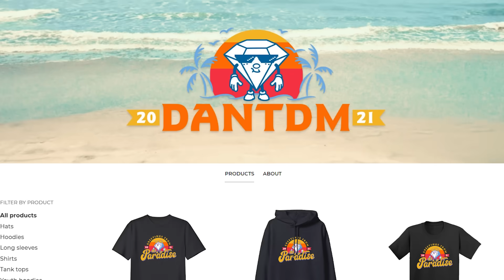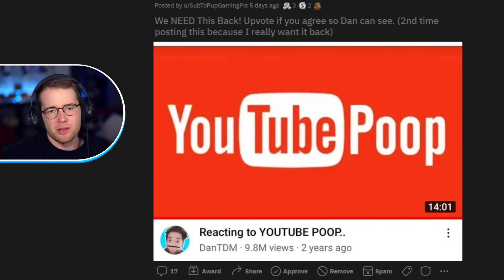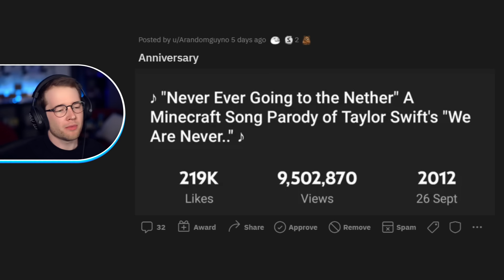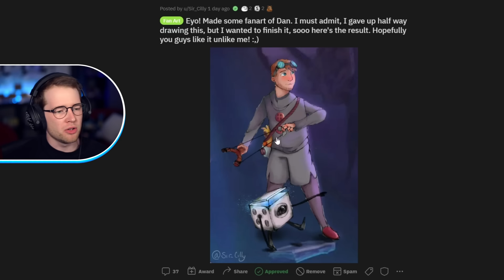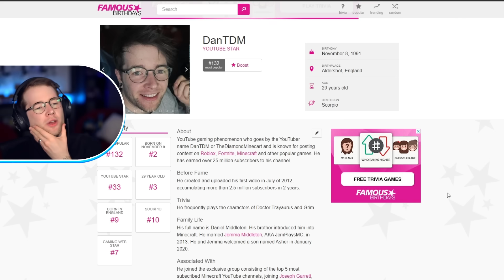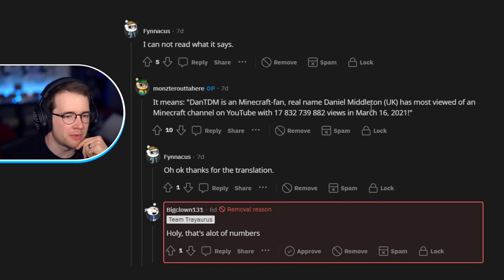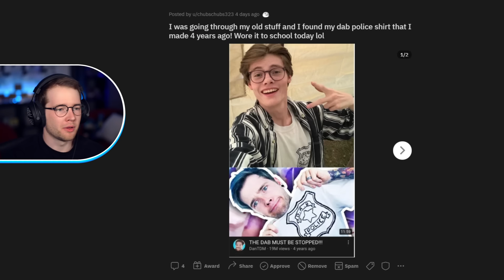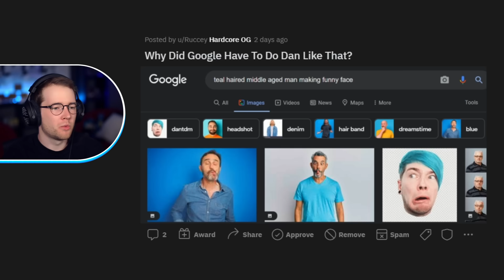i have been exposed.. again..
00:00 the memes begin
00:20 i call toddlers disgusting
01:26 who remembers this legend?!
03:13 100,00 likes and i'll do this
03:50 my second expose
06:04 when is the minecraft movie coming out?
08:20 how i treat babies
09:02 wHO REMEMBERS THIS GUY?!
10:54 i'm famous
13:31 i'm in the guinness world records book
15:17 me, as a cat
16:39 fakedantdm
18:03 og fans ONLY
19:11 200,000 likes and i'll do this too